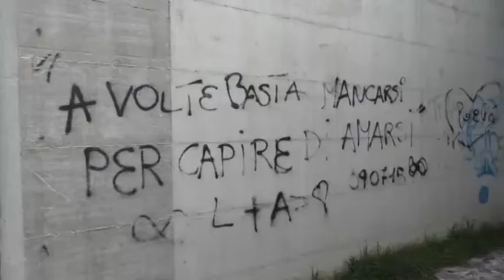Rifiuti all'ingresso del macchio di Grottaminarda. Versato anche olio motore esausto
Ancora abbandono di rifiuti sul territorio. Questa volta la segnalazione arriva da Grottaminarda. L'ingresso del "Macchio", area verde più volte oggetto di giornate ecologiche, versa nel degrado.